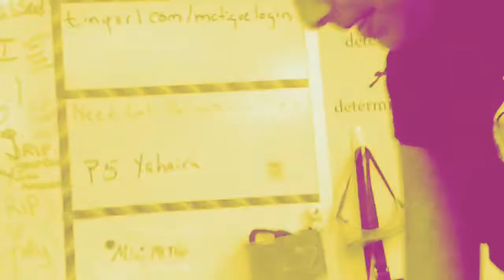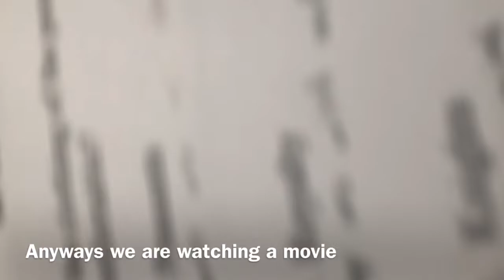School Vlog #2 | watch at your own risk..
Hope you guys enjoyed my video today!